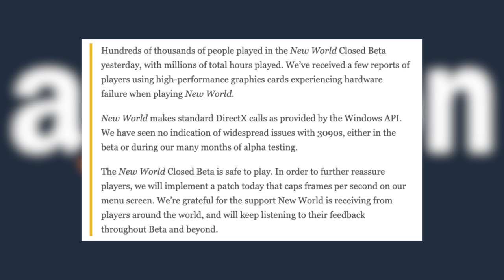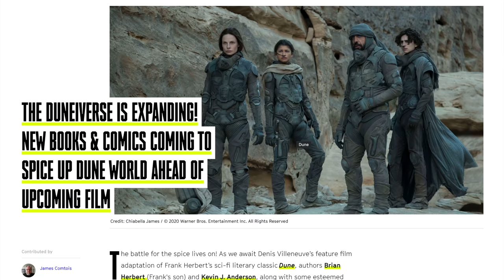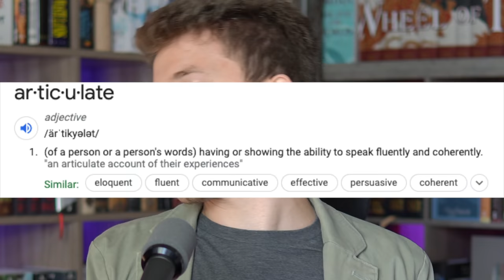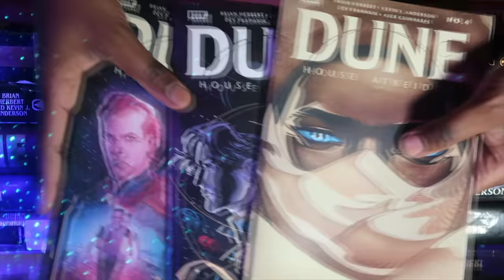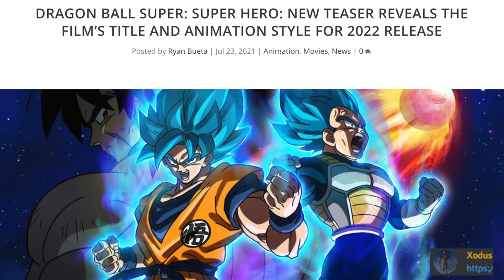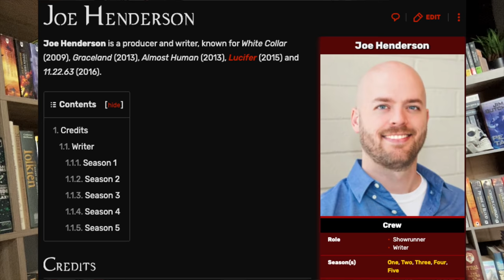NEW WoT COVERS!📘 Dune Comics💣 Pokemon Netflix Show🐙 -FANTASY NEWS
NEWS:

00:00 Discord Update

01:23 WoT Poster

04:49 A Twist of Fate

05:21 New World Dev Issues

07:30 Limited Edition Faithful and the Fallen

08:00 Dune Trailer

08:32 Dune Soundtrack

08:50 Dune Expanding

10:30 Blade Runner Adult Swim

11:42 Invincible Live Action

12:44 Dragon Ball Movie

13:36 Pokemon Live Action

14:22 Blizzard Situation (hazel nutty games)